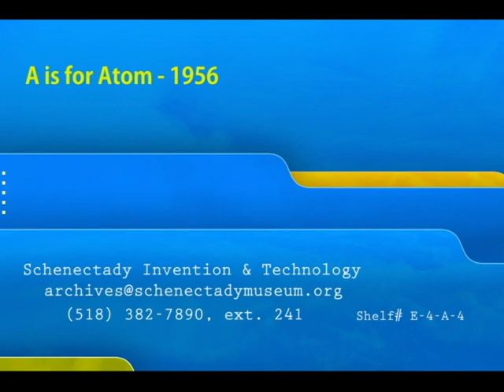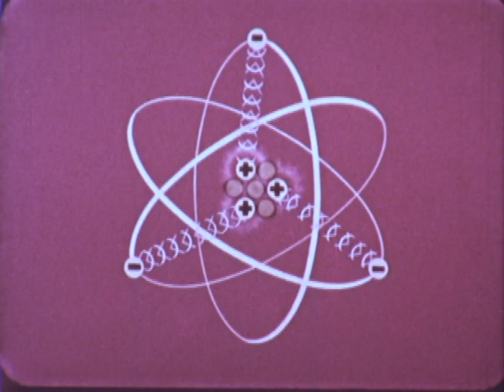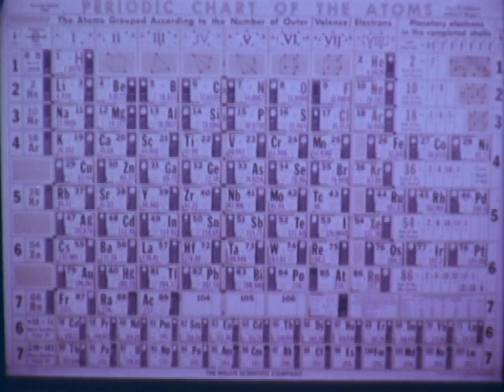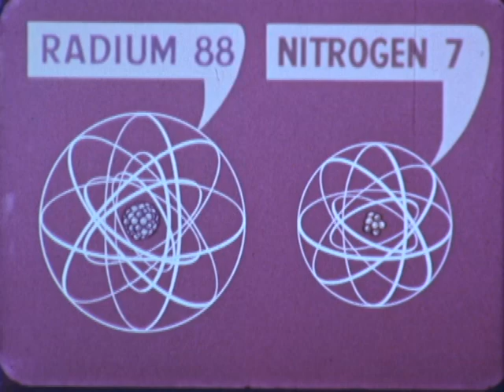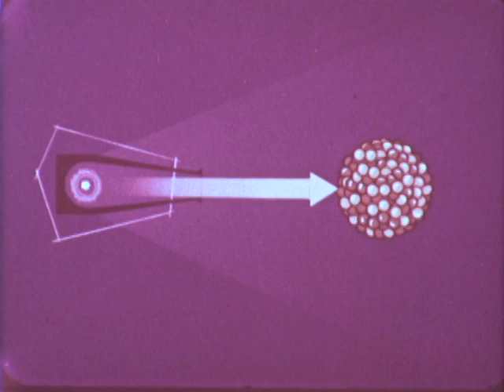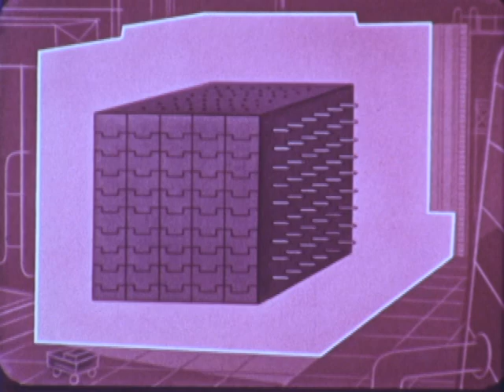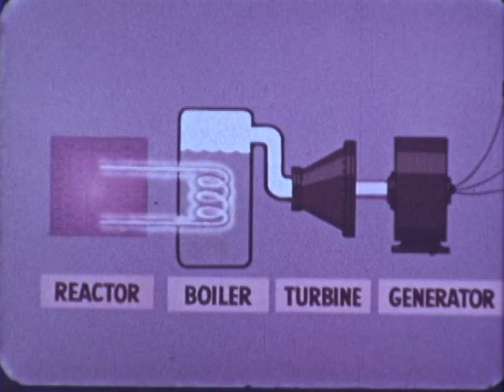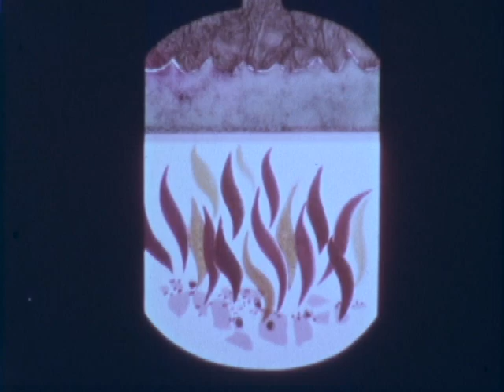A is for Atom - 1956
An animated documentary on atomic power from GE's "Excursions in Science" series.

From the GE Film Catalog: "To most of us the recently unleashed giant of atomic energy represents an incredibly potent force for destruction - but it is becoming apparent that this super power can also be harnessed as a wonderworking servant, helping to bring about a new era of progress in the fields of industry, medicine, agriculture, and science.

"Since the future of our world depends upon man's wisdom in the control of this force, an understanding of the elements of atomic energy is of prime importance to every American. This picture, therefore, has been designed to present a comprehensive, easily understandable explanation of the principles of nuclear fission in an interesting and entertaining manner.

"Filmed in striking, full-color animation, the picture introduces an amusing character called Dr. Atom who takes the audience through "Element Town" to explain the atomic structure of the 92 basic elements. The film goes on to illustrate the process by which the energy within the atom is released through nuclear fission and the means of controlling this energy to supply power to a peacetime world."